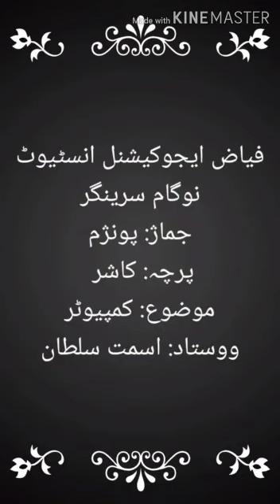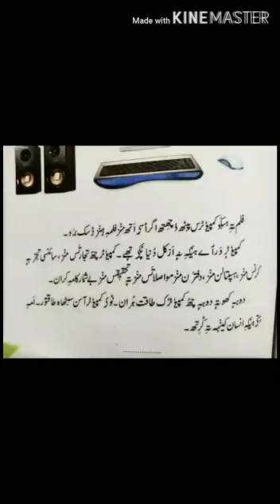5FEI_Kashmiri [ کمپیوٗ ٹر - 💻🖱🖨 Introduction]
Introduction about Computer🖥  by Asmat Sultan, 👩‍🏫‍ teacher FEI